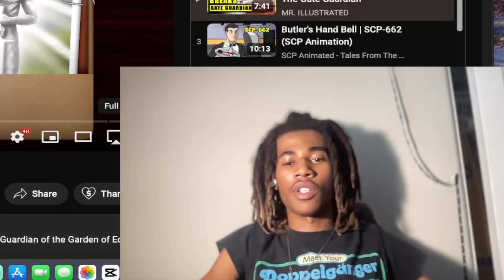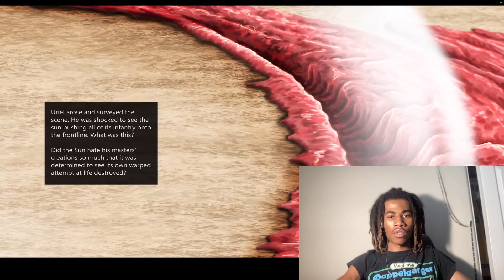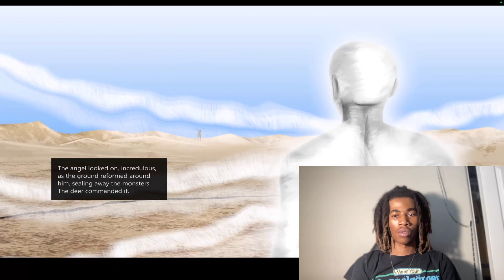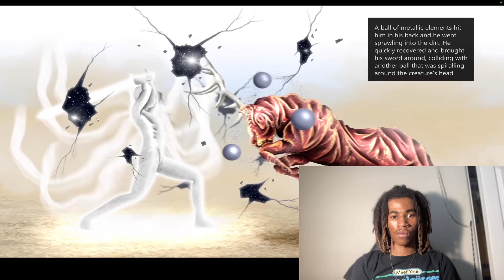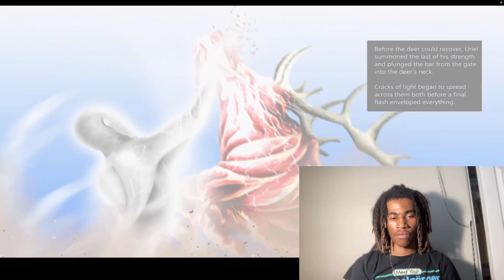SCP-001: WHEN DAY BREAKS - The Gate Guardian MR.ILLUSTRATED Reaction